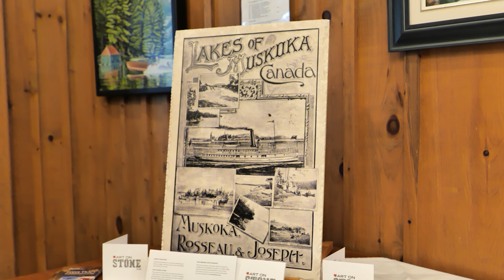2023 Muskoka Lakes Chamber Annual Meeting Dinner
A great evening at Sherwood Inn mixing our Annual Dinner with Annual Meeting business and keynote speaker Rocco Rossi with over 100 Chamber Members in attendance. Video by Shine Media.